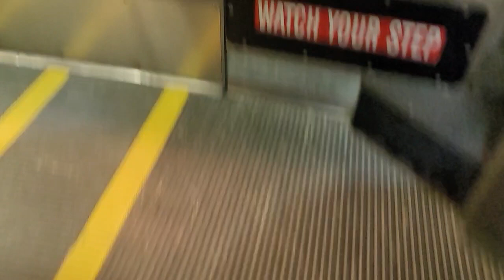OCTA 2008 New Flyer C40LFR #7586